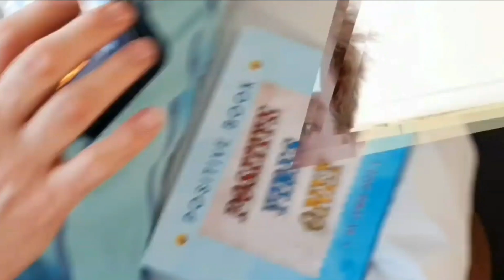My Official YouTube Trailer!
This Is My Official YouTube Trailer!